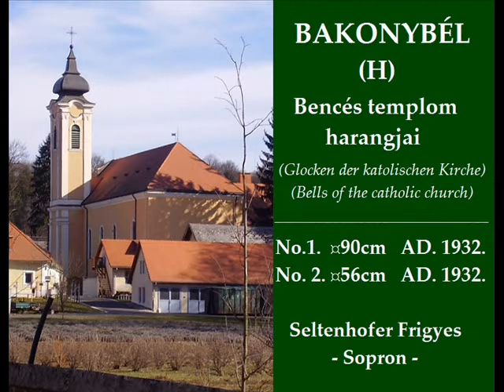BAKONYBÉL (H) - A bencés templom harangjai / Glocken der Benediktinerkirche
A bakonybéli bencés toronyban 2 harang lakik. Mindkettőt Seltenhofer Frigyes harangöntő készítette 1932-ben. Eredetileg mind a kettő harang egyenes jármon függött és repülős nyelvvel szóltak.
Jelenleg a nagyharang brutális kiemelést kapott, és lengési idejét teljesen lelassították, így sokkal gyengébben és mesterkéltebben szól sajnos. Még a harang nyelvét sem kellett lekötni, annyira hamar eláll félreverés nélkül.